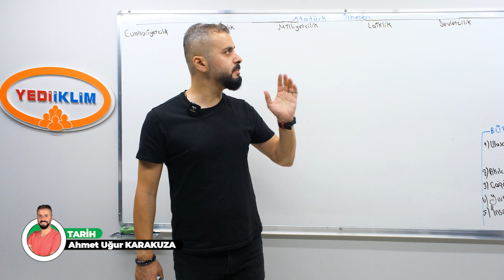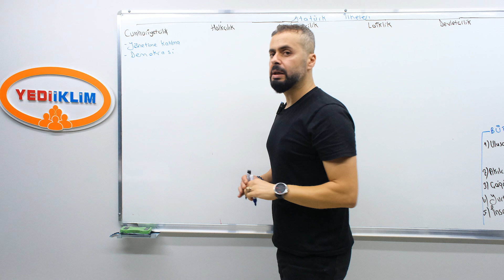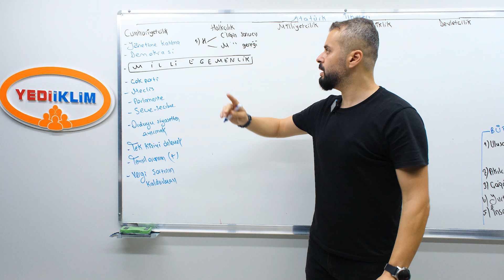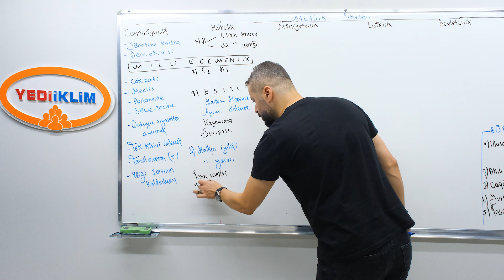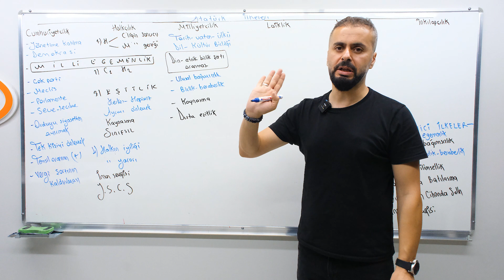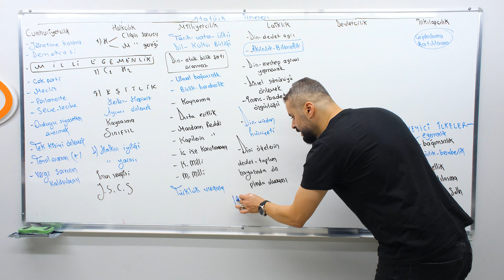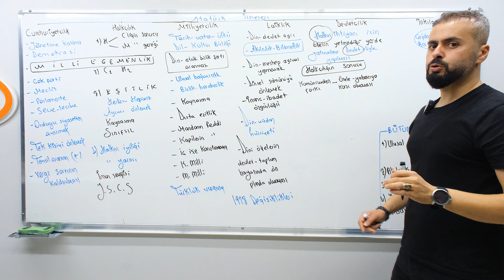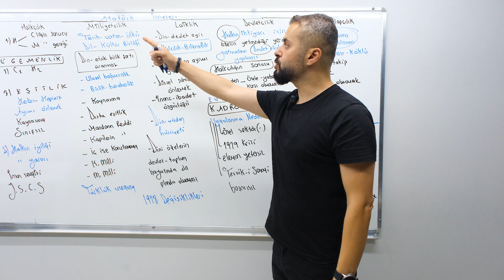84 - ATATÜRK İlkeleri - Ahmet Uğur KARAKUZA